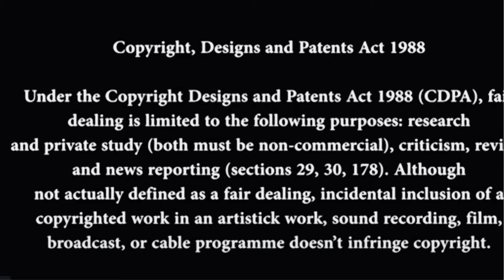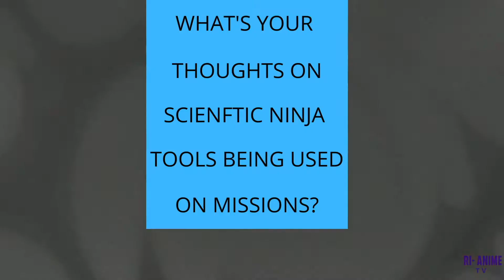team 7 vs AO long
Boruto Uzumaki is the a very intelligent young shinobi who represents the Hidden Leaf Village. Boruto has many abilities that make him a very useful shinobi and one of them is called the Rasengan. The rasengan is a wind type jutsu is compressed into a ball of chakra. The rasengan can be very fatal when it hits its target. Boruto Uzumaki the great.

00:00 - Intro

00:12 - AO the tool

00:23 - TEAM 7 strikes back !

00:44 Boruto vs AO

01:25: Question for engagement

CLICK LIKE

CLICK COMMENT

-This video is no negative impact on the original works because we actually promote their message even further and share them.

boruto naruto next generations
boruto 186
boruto vs ao
team 7 vs ao
boruto episode 186
ao vs boruto
boruto beats ao
sarada vs ao
vessel arc
boruto vs drones